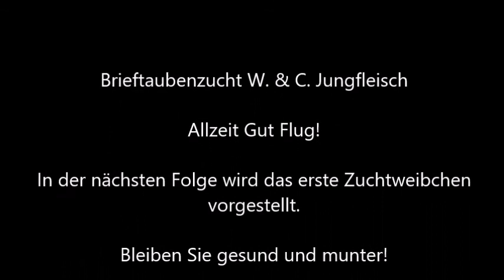Folge 20: Neujahrgrüße + Gewinnspielauflösung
Opa Werner und sein Enkel Christian wünschen ein frohes und gesundes neues Jahr. Ebenso wird nach einer kleinen Geschichte, welche sich vor über 100 Jahren ereignete, der Gewinner gezogen.